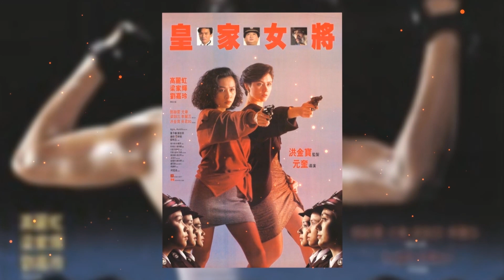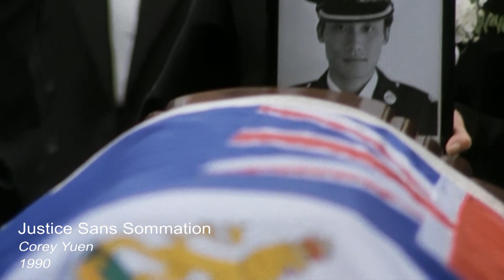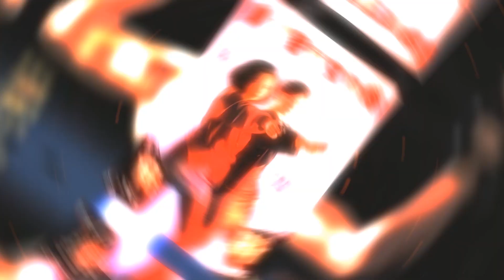JUSTICE SANS SOMMATION (She Shoots Straights) - Corey Yuen - 1990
Aujourd'hui nous allons parler d'un film d'action Hongkongais, du genre "Girls With Guns", "Justice sans sommation" réalisé par Corey Yuen et produit par Sammo Hung. Les même qui avait initié le genre avec "Yes Madam !" avec Michelle Yeoh et Cynthia Rothrock.
"Justice sans sommation" se différencie du reste des productions du genre de part sa trame scénaristique plus élaboré que le reste des "Girls With Guns", le film nous parle de vengeance et mélange arts martiaux, gun fight et intrigue policière. Joyce Godenzi est crédible,  même si elle n'a pas le charisme de Michelle Yeoh, Cynthia Khan ou encore Moon Lee. Justice sans sommation est un bon film d'action à voir et à revoir.

BIENVENUE sur la chaine des amateurs de films asiatique !
Je publie une nouvelle vidéo chaque DIMANCHE !